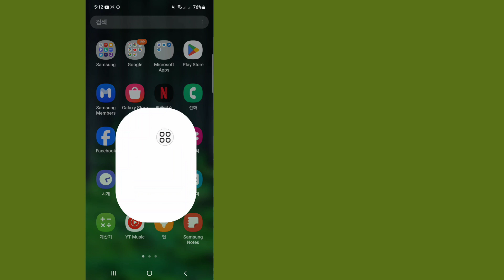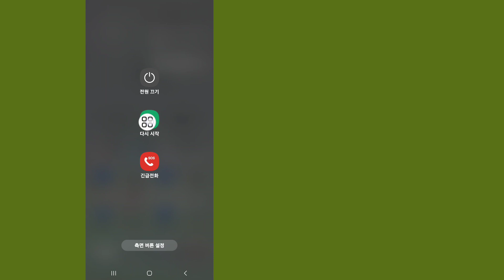Android에서 서비스 없음 SIM 카드 문제를 해결하는 방법 || SIM 카드 서비스 없음 문제 해결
여기 이 비디오에서는 [Android에서 서비스 SIM 카드 문제를 해결하는 방법]을 보여 드리겠습니다.  따라서 이 비디오를 주의 깊게 시청하고 이 비디오를 건너뛰면 잘 이해하지 못할 것입니다. 문제가 있으면 저에게 질문하고 아래에 댓글을 달면 문제를 해결하도록 노력하겠습니다. 이 비디오가 마음에 들면 클릭하세요.

  기타 관련 검색어:

  SIM 카드가 삽입되었지만 서비스가 없음 Android
  SIM 카드가 삽입되었으나 서비스가 제공되지 않음 삼성
  Android에서 서비스 없음을 수정하는 방법
  휴대폰에 서비스 없음이라고 표시되는데 Wi-Fi가 있는 이유는 무엇입니까?
  SIM 카드가 삽입되었지만 서비스가 제공되지 않음 iPhone
  내 휴대폰에는 신호 막대가 없습니다.
  SIM 카드 서비스 문제를 해결하는 방법
  SIM 카드 서비스 문제 해결 없음
  SIM 카드가 작동하지 않는 문제 해결
  Xiaomi가 서비스를 제공하지 않는 SIM 카드를 수정하는 방법
  mi 네트워크 문제
  SIM 카드가 표시되지 않는 문제를 해결하는 방법
  SIM 카드가 서비스되지 않는 문제를 해결하는 방법
  SIM 카드가 작동하지 않습니다
  SIM은 지원되지 않습니다
  심 신호 문제 없음
  SIM 카드가 감지되지 않습니다.
  서비스 SIM 카드가 없는 것을 고치다
  안드로이드에서 SIM 카드가 오류를 표시하지 않는 문제를 해결하는 방법